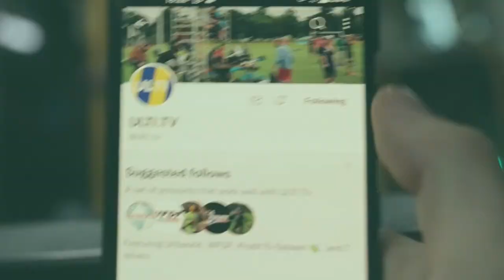FUSE vs GWS BLAZE— WOMEN'S — AUCDI 2024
ULTI.TV is excited to announce that we will be streaming the upcoming AFDA - Ultimate Australia Championships 2024 over the next two weekends.

Games will be streamed live on our YouTube channel.

In addition to a secondary sideline camera, we are supplying an extra commentator to provide dual commentary at AUC Division I.

Thank you to everyone who has supported us over the last few years.

If you want to join our crew on camera, commentary, editing, tech or anything else head to our website ULTI.TV, crew link is at the bottom of the page.

Yeah Ultimate, see you at the fields or on the streams soon!

❣️ Willem Garnier
❣️ Nathan Fowler
❣️ Swiss Ultimate Federation
❣️ Zach

💗 Thanks SPIRITED, GREATEST and FAN Patrons you are truly awesome for making FREE TO WATCH Ultimate stories happen with us 💗